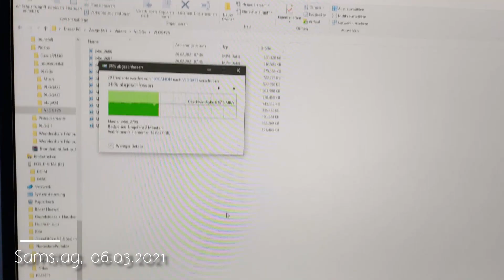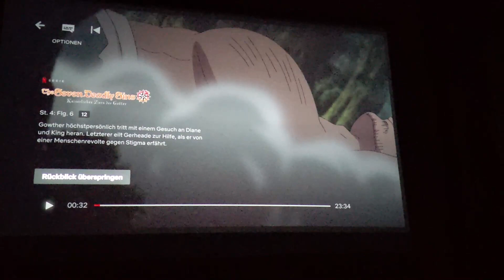Eine ganz normale Woche I VLOG #26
Wir machen uns nochmal auf die Suche nach Grundstücken, aber abgesehen davon erlebt ihr mit uns eine sehr normale Arbeitswoche. Wir wünsche euch viel Spaß mit dem Video ♥

∘ Tobi: @twiceonsunday
∘ Sarah: @miss_sarahsorceress